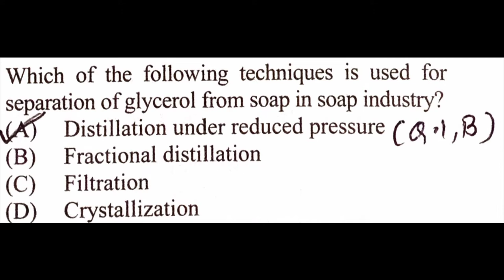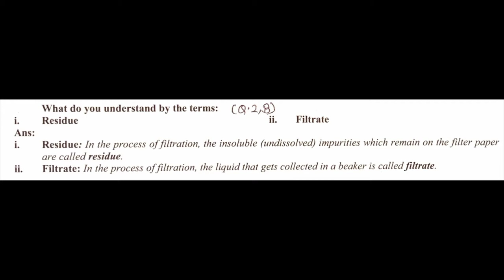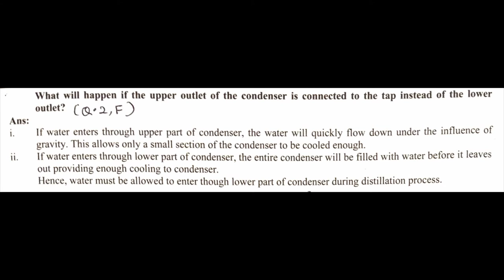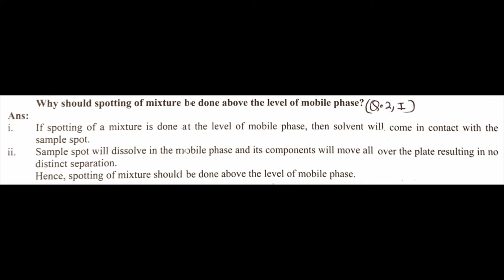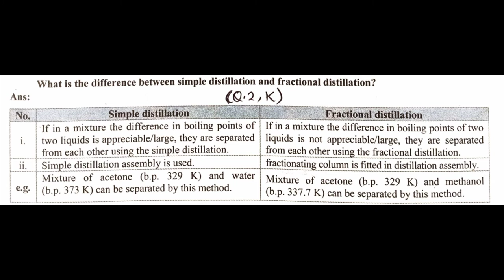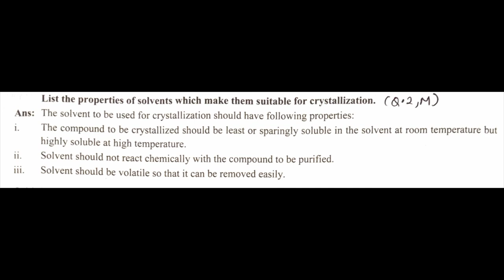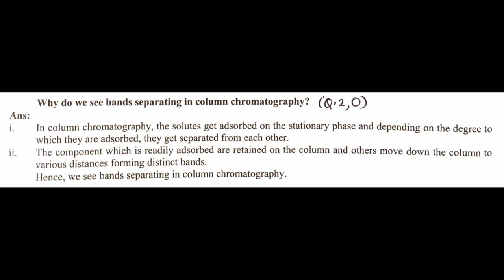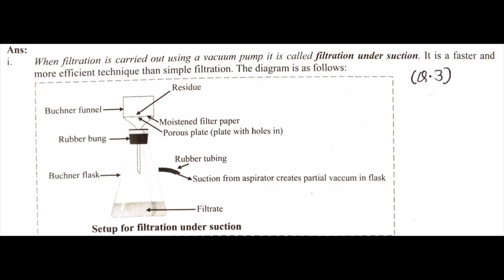Some Analytical Techniques 11 Class 3.Chapter Chemistry Exercise (Science) Questions Answer 2022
Some Analytical Techniques 11 Class 3.Chapter Chemistry Exercise (Science) Questions Answer

Some Analytical Techniques

Some Analytical Techniques 11 Class

Some Analytical Techniques 11 Class 3.Chapter

Some Analytical Techniques 11 Class 3.Chapter Chemistry Exercise (Science) Questions Answer HSC

Some Analytical Techniques 11 Class 3.Chapter Chemistry Exercise (Science) Questions Answer 2022 hsc